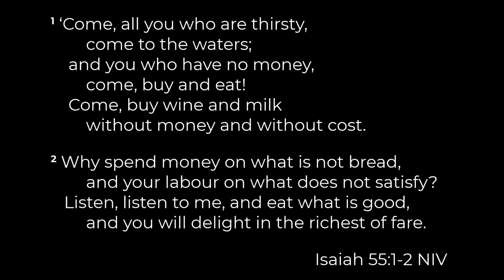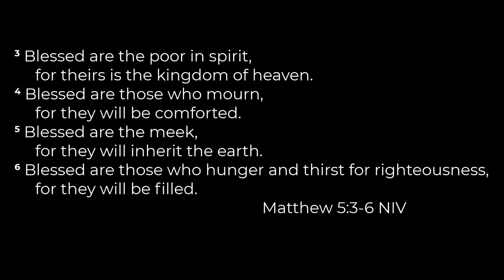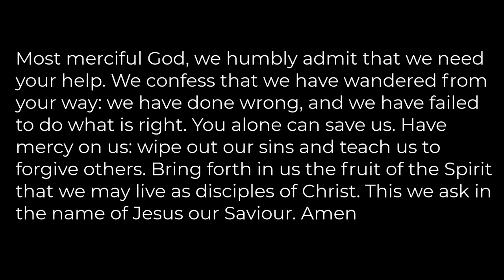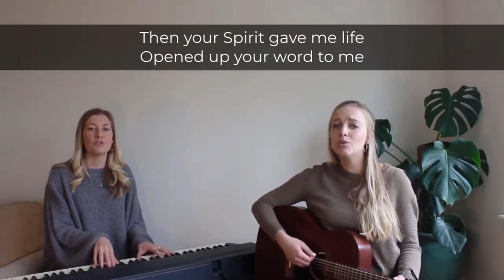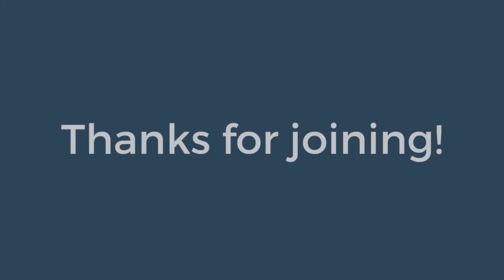St Ebbe's Daily Service 16/02/2023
Glenn Nesbitt, Minister, is leading the service.

Sermon on the Mount: The Beatitudes - Matthew 5:6

O Great God
Music and words by Bob Kauflin.